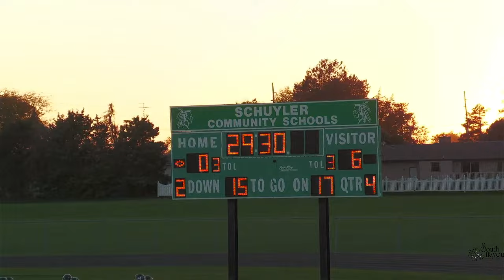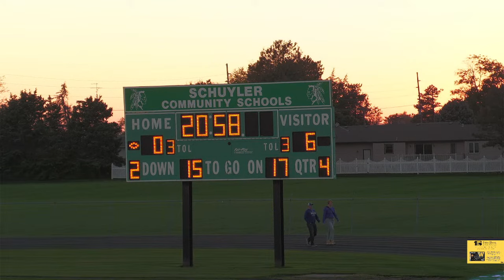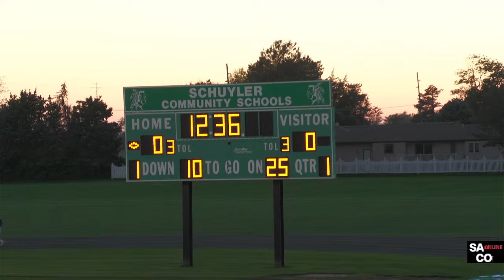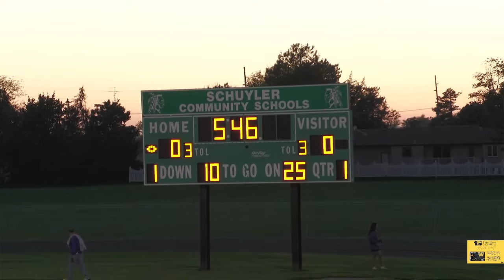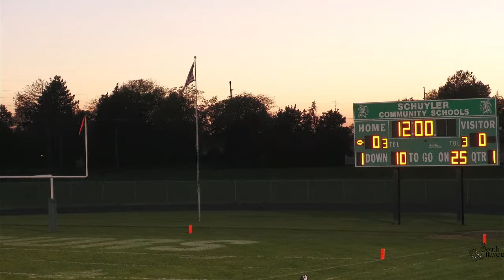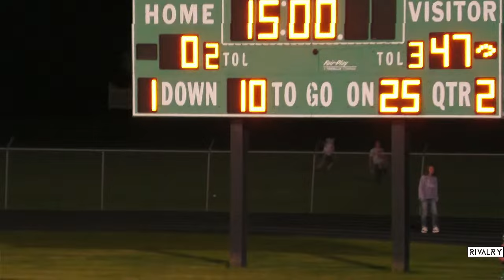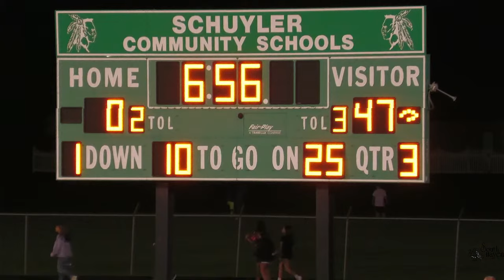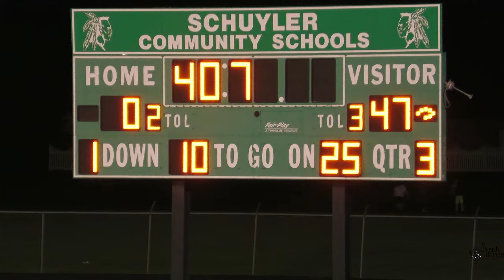Wahoo Football at Schuyler 10-20-23